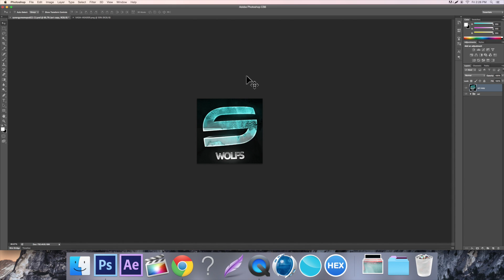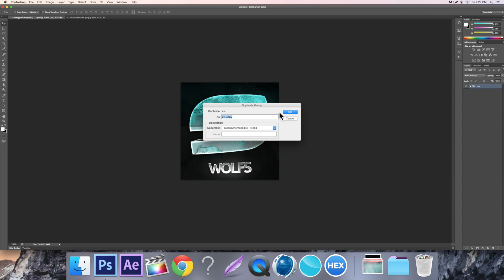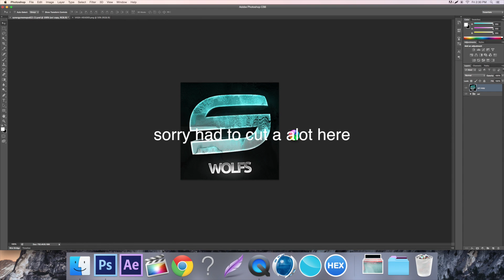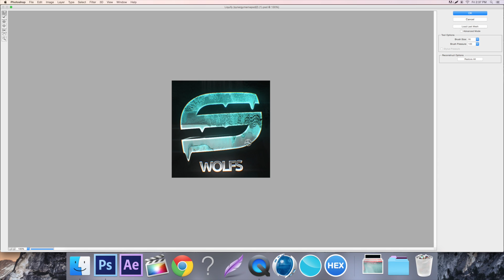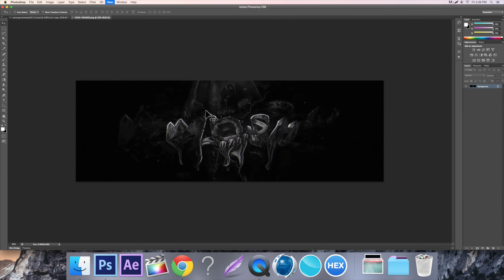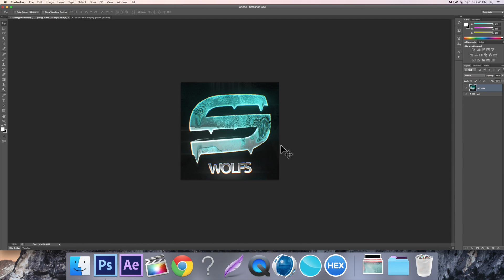Day #3 "Liquify Tool Tutorial" (25 Days Of Christmas)